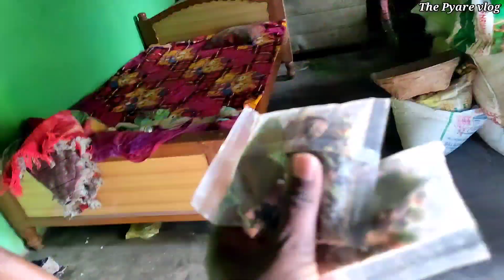Picnic with family 😍😍 || मामा के घर सुरजपुर || The Pyare Vlog